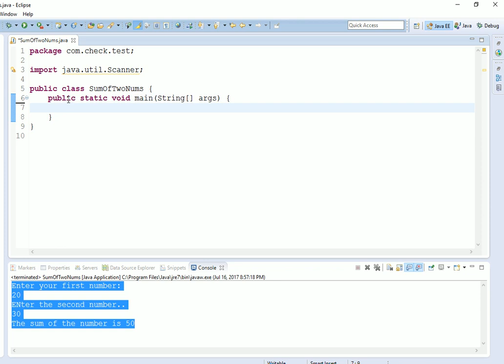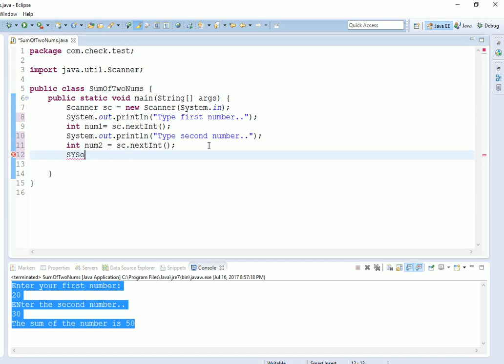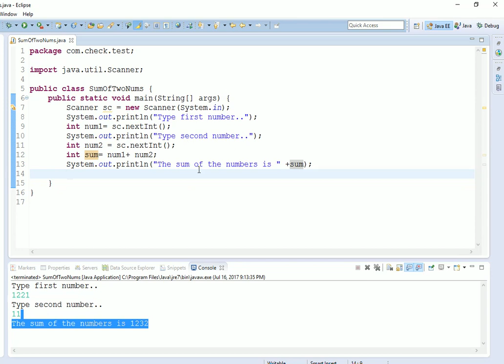sum of two numbers in java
Simple java program to add two numbers